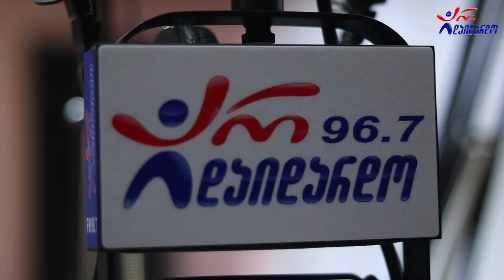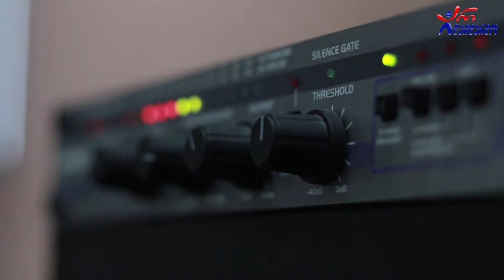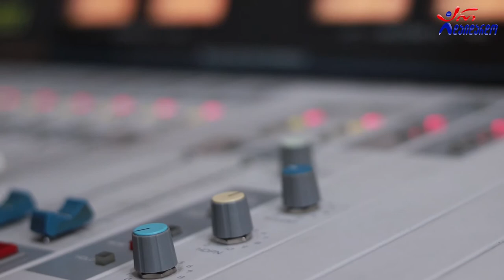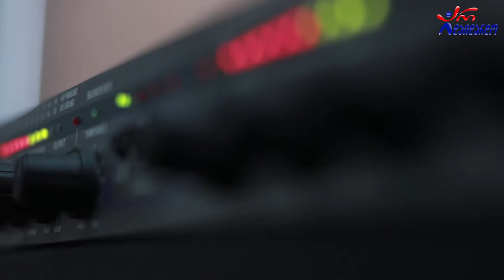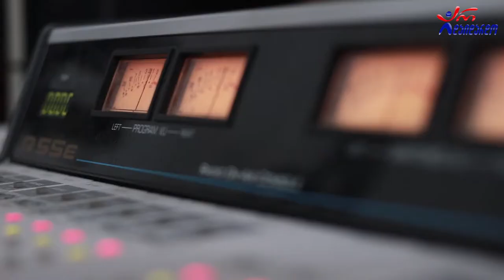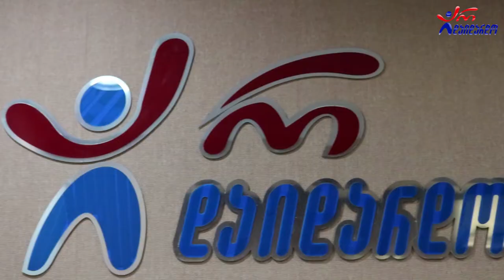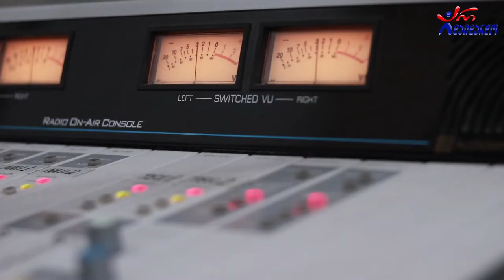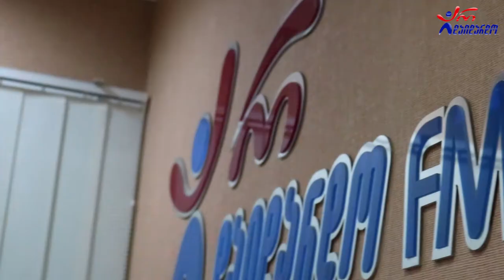მერაბ სეფაშვილი. გადაცემა "ღვინო დუდუკი ქალები". 14.07.2021. ვიდეო კოლაჟი / Merab Sepashvili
2021 წ.  14 ივლისი
☛ ორშაბათი - 19:00. ლაშა რამიშვილის საავტორო გადაცემა "ღვინო დუდუკი ქალები". სტუმრად მერაბ სეფაშვილი. ვიდეო კოლაჟი